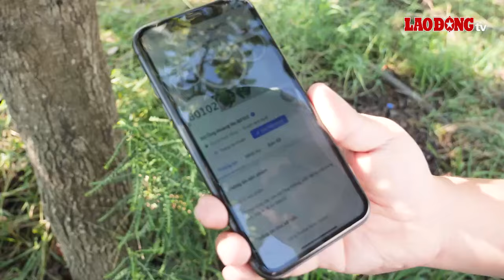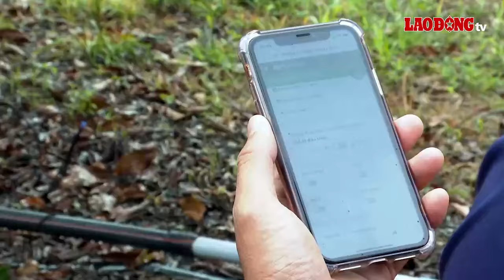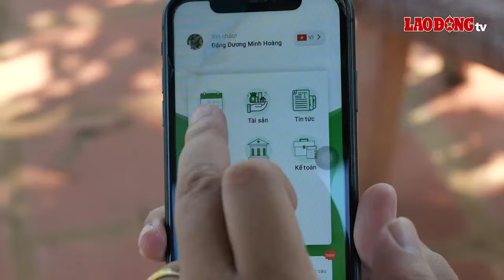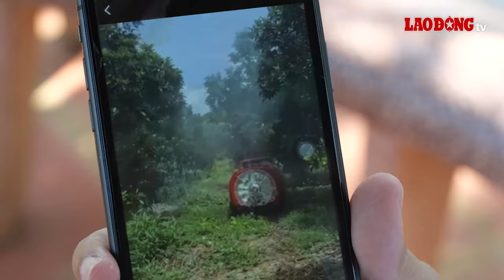Từ bỏ công việc ở Pháp, chàng trai về nước tiên phong với nông nghiệp số | Báo Lao Động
BÁO LAO ĐỘNG | TPHCM - Được đào tạo thạc sĩ tại nước ngoài, anh Đặng Dương Minh Hoàng lựa chọn quay trở về quê hương là xã Phú Văn, huyện Bù Gia Mập, tỉnh Bình Phước để phát triển mô hình nông trại thông minh. Bằng vốn kiến thức đã học, anh Hoàng mạnh dạn áp dụng khoa học - công nghệ để đưa sản phẩm nông nghiệp gia đình sang một trang mới.

* Đường dây nóng: 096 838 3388